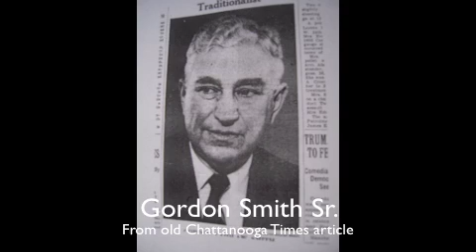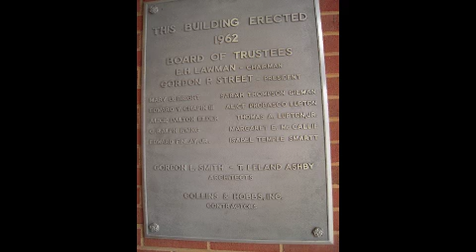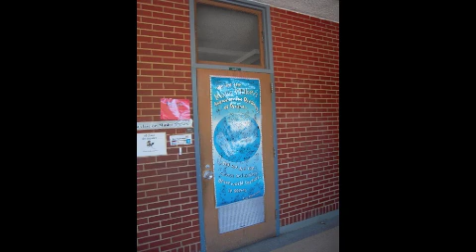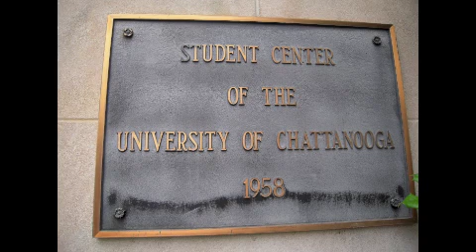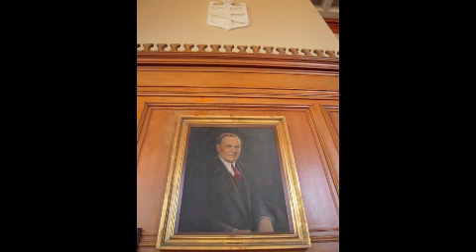Gordon Smith buildings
A slide show of four mid-20th century buildings in Chattanooga, Tennessee, designed by Gordon Smith Sr. Photographs taken in 2012.